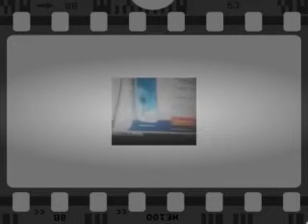Samsung Galaxy S3 to MetroPCS Part 2